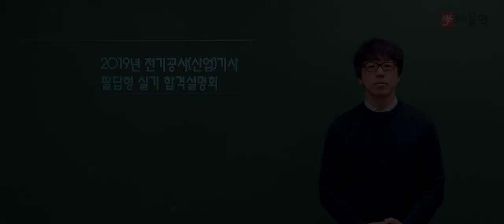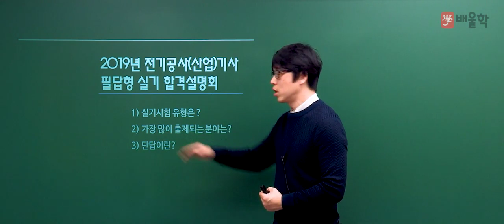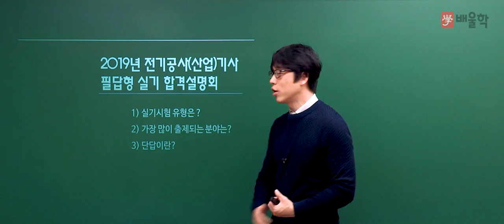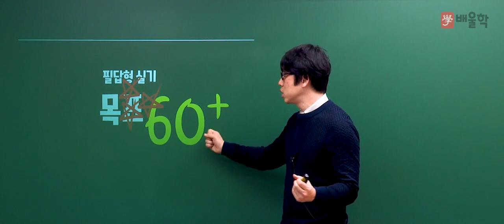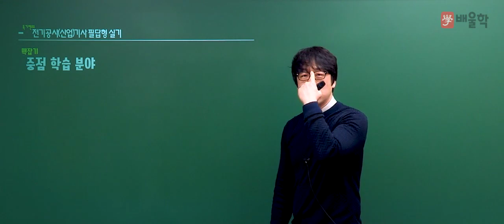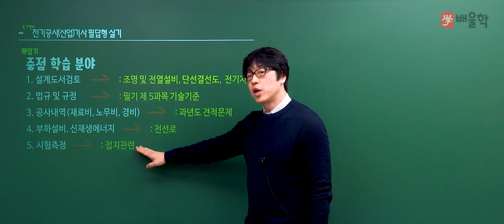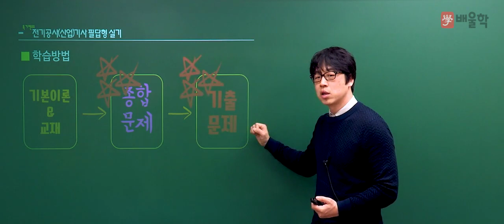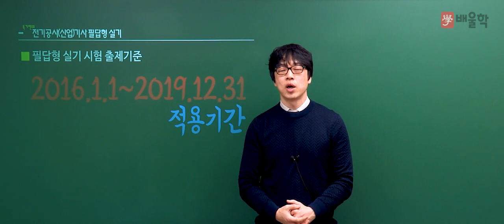[전기공사(산업)기사] 2019년 대비 전기공사(산업)기사 필답형 실기 합격전략 설명회 - 황민욱 교수님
[2019년 대비 전기공사(산업)기사 필답형 실기 합격전략 설명회 - 황민욱 교수님]

2019년 전기공사(산업)기사 시험 대비

배울학 전기 어벤져스 황민욱 기술사가 직접 알려드리는
전기공사(산업)기사 필답형 실기에 대한 모. 든. 것!